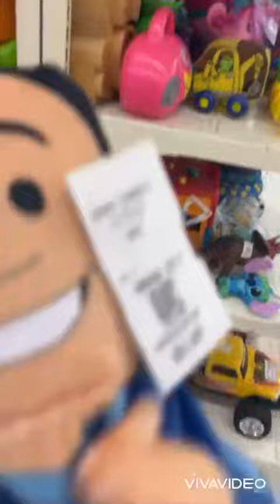Josh and blue :)))